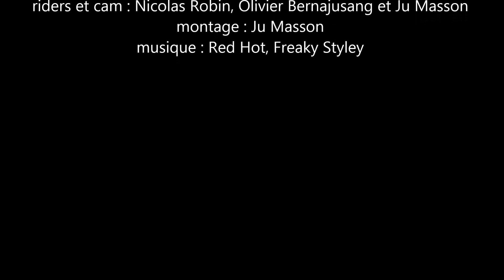FRTV Bike Park Bavella, corsica 2016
FRTV est allé faire un tour en corse cet automne, avec au programme vélo, tour de corse wrc et chute libre.
Au cours de notre aventure, nous avons trouvé un petit spot bien cool au col de Bavella, avec des navettes de l'asso Alte Cime au départ de Zonza. On a découvert un Bike Park dans un cadre magnifique typé enduro, des pistes de chaque couleur, avec un peu de pédalage au départ mais rien de bien méchant : nico a tout fait en V10 avec sa Rux et oliv en chainless en pompant sur son nouveau Du-air car casse dérailleur la première journée, mais c'était trop bon! Les fourches et amortos SR Suntour se sont comportés au top pour apprivoiser le sol corse.